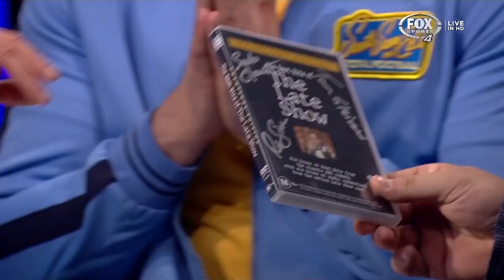Mark Viduka Full Interview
Dukes on Santo, Sam and Ed